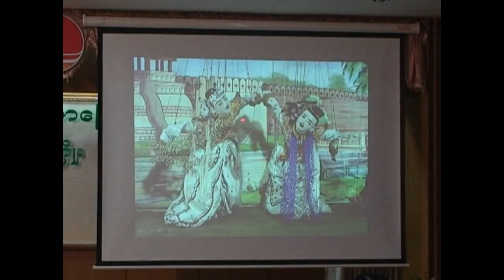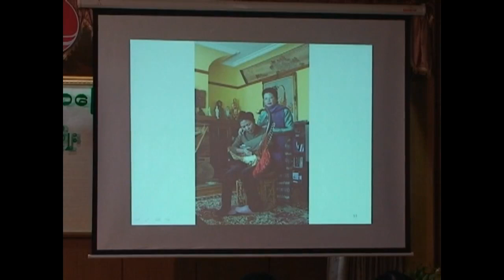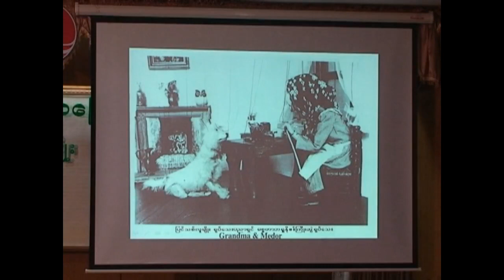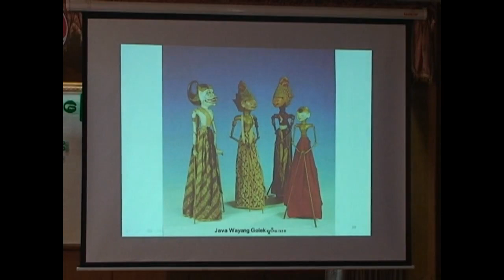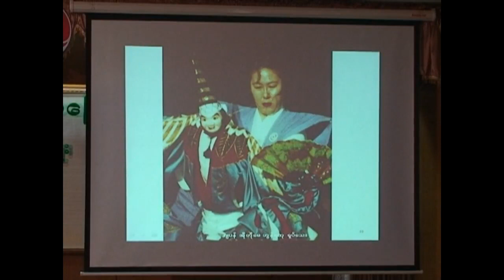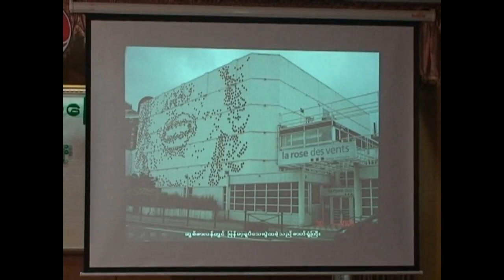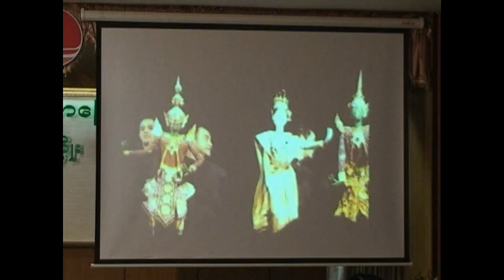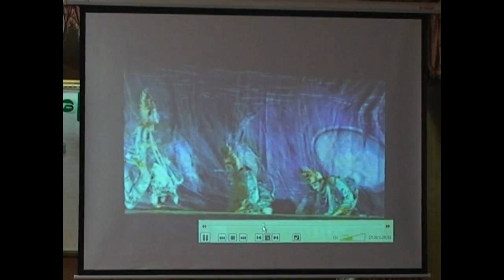ဒေါ်မမနိုင် (မန္တလေး ရုပ်သေး) " ကကြိုး "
Title__" ကကြိုး "
Speaker__ဒေါ်မမနိုင် (မန္တလေး ရုပ်သေး)
★Follow us everywhere!